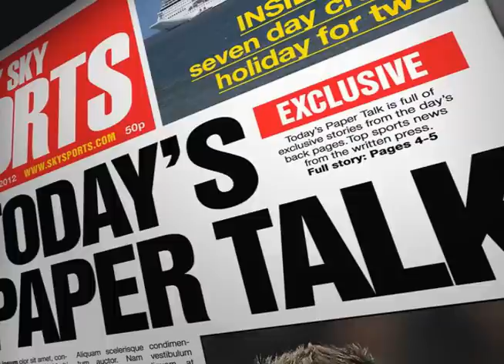SHIRT YA MESSI MU MA SHOPS SAUDI ARABIA KABAYE😁😁/ UMUSIMBURA WA JESUS/ZAHA I BARCA/ UNITED KUKI KOLO